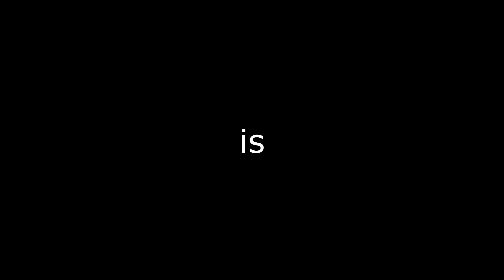K I N E N.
behold my sister's favourite preset